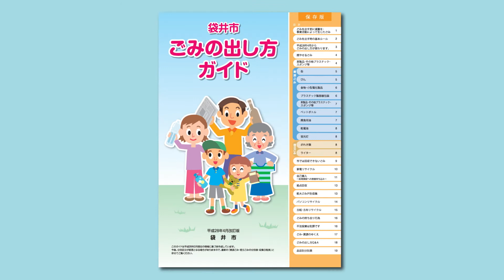08 Phương pháp phân loại rác, cách vứt rác.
Ở thành phố Fukuroi, để người nước ngoài có thể yên tâm sinh sống, chúng tôi đã lập một video tóm tắt các quy tắc và chế độ một cách đơn giản.
（袋井市では、外国人の皆さんが安心して暮らしていけるように、制度やルールを簡単にまとめた動画を作りました）
Hãy xem video, nhớ về chế độ và quy tắc của Nhật và thành phố Fukuroi nào.
（動画を見て、日本・袋井市の制度やルールを覚えましょう）